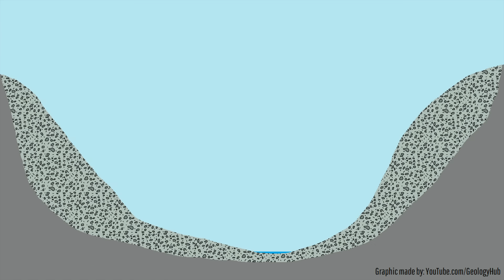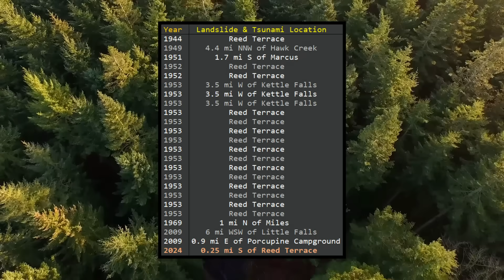Washington Tsunami Update; 30 Ft High Tsunami Strikes Lake Roosevelt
A tsunami just struck the state of Washington, bringing a 30 foot high wave to a regional shoreline. And yet, this event on November 17th of 2024 did not occur along the coastline of the Pacific Ocean. Instead, happened more than 200 miles inland at a large body of water known as Roosevelt Lake. This video will discuss why the landslide occurred, its size, along with similar events which occurred during the last 80 years.

Thumbnail Photo Credit: This work "Wave92", is a derivative of a photo (resized, cropped, decreased brightness of bright areas in image, increased darkness of dark areas in image, text overlay, overlaid with GeologyHub made graphics (the image border & the GeologyHub logo)) from "Glass Ceiling", by: James Loesch, jal33, 2016, Posted on Flickr, Flickr account CC BY 2.0. "Wave92" is used & licensed under CC BY 2.0 by Youtube.com/GeologyHub

Sources/Citations:
[1] Jones, Fred O. et al. “Landslides along the Columbia River valley, northeastern Washington, with a section on seismic surveys.” (1961).

0:00 Washington Tsunami
0:28 Lake Roosevelt
2:05 Prior Tsunami Events
3:45 Glacial Deposits
4:20 Landslide Trigger